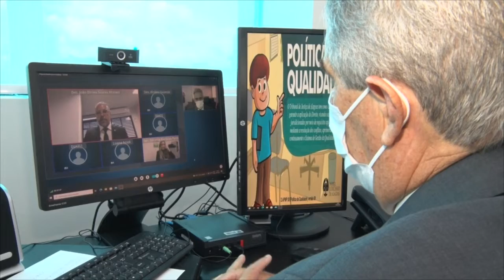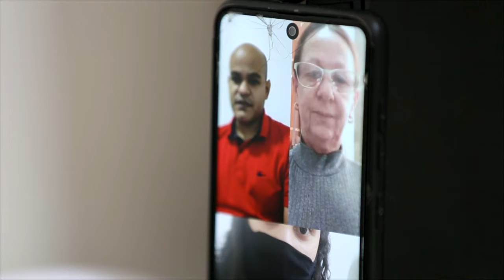Edição da semana mostra os detalhes do júri do caso Hudson Melanias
TV Tribunal mostra ainda a primeira sessão da 4ª Câmara Cível e esclarece as regras para viajar com menores de idade